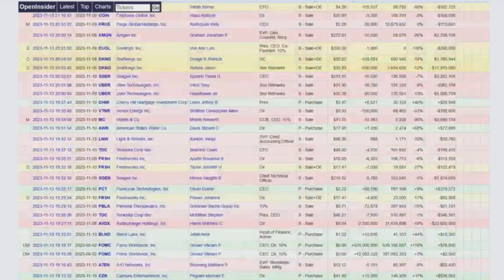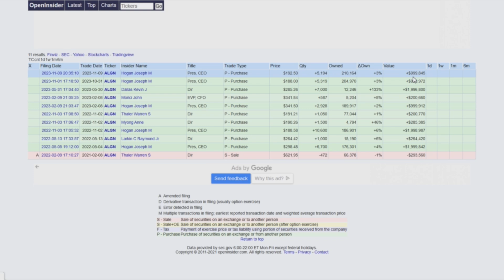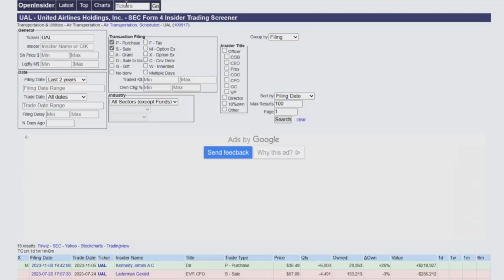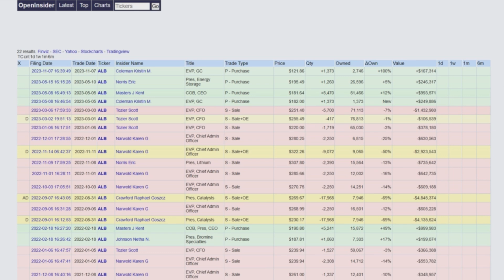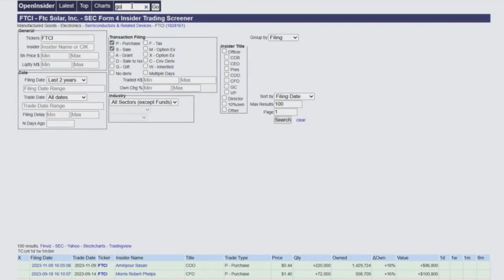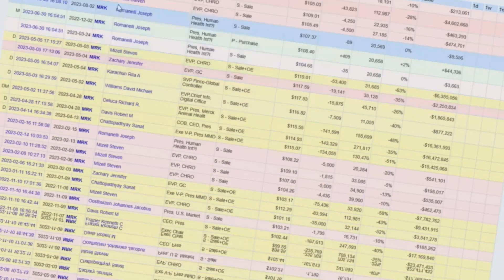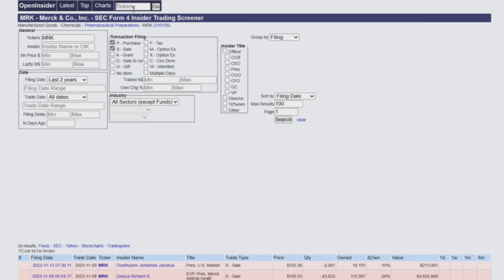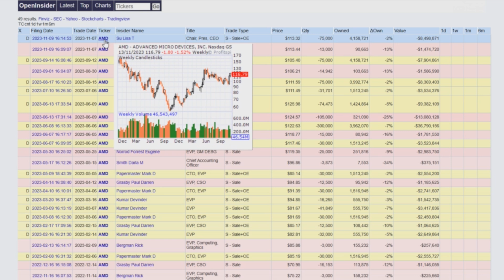Insider | Prekyba akcijomis | Kokias akcijas pirko? | Kokias akcijas pardavė?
❗Aš naudoju INTERACTIVE BROKERS (IBKR)

❓Kodėl Interactive Brokers gali būti įdomus?

❗Investavimas yra susijęs su rizika. Šis remiamas turinys buvo sukurtas tik švietimo, informacijos  tikslais ir atspindi asmeninį kūrėjo požiūrį. Medžiaga nėra asmeninė rekomendacija ar patarimas investuoti. Prieš pradėdami investicinę veiklą, turėtumėte atlikti savo tyrimą ir (arba) kreiptis į profesionalų finansinį patarėją.